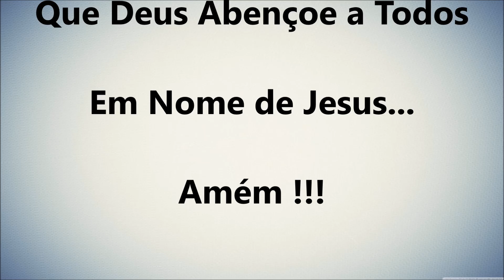🎤Quem Tem Ouvidos, Ouça - Pr. Rubens Pereira da Silva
Tabernáculo da Fé - Alvorada do Sul-PR
Culto de Pregação do Dia 25/02/2017

Venham Nos Visitar na Rua: Natal Búfalo de Moraes nº 321

Cultos: As Quarta-Feiras às 19:30 hrs.
E Aos Sábados e Domingos: às 19:00 hrs

E Todo 1º Sábado do Mês: Culto de "Santa Ceia do Senhor"